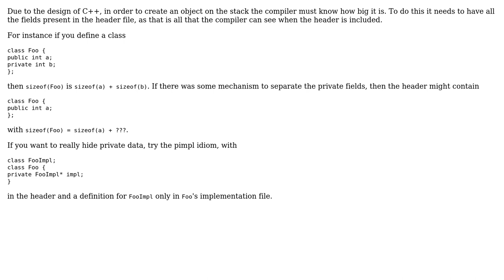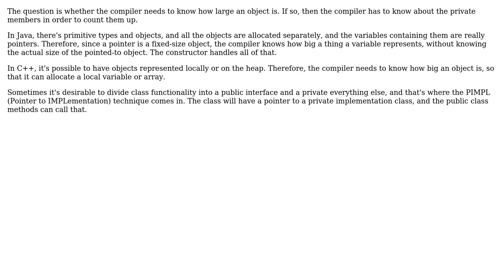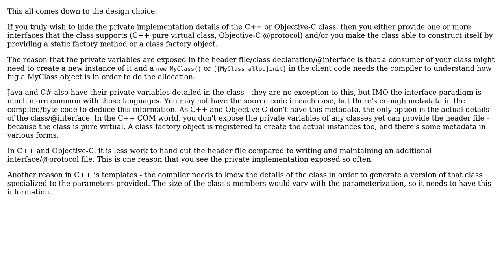Software Engineering: Why are private variables described in the publicly accessible header file?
With thanks & praise to God, and with thanks to the many people who have made this project possible! | Content (except music & images) licensed under CC BY-SA | Music | Images & others | With thanks to user Stephen Furlani user Scott Wales user JBRWilkinson user David Thornley and the Stack Exchange Network Trademarks are property of their respective owners. You are responsible for your own actions.